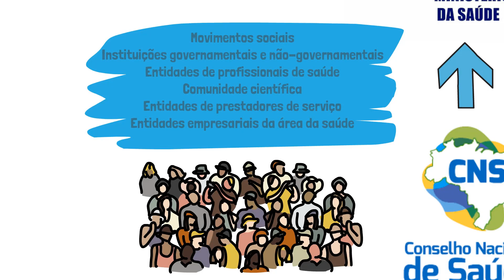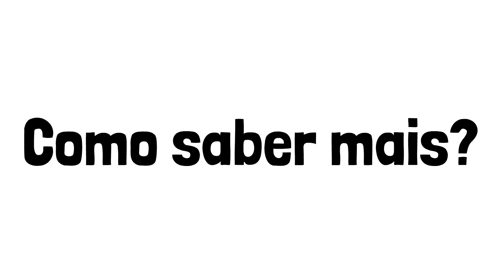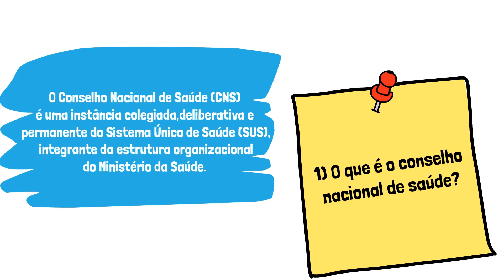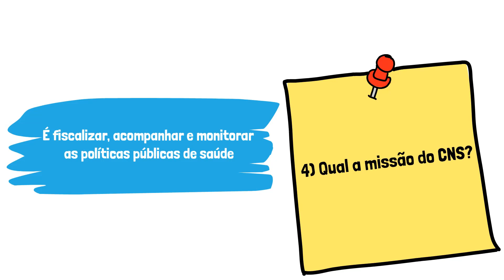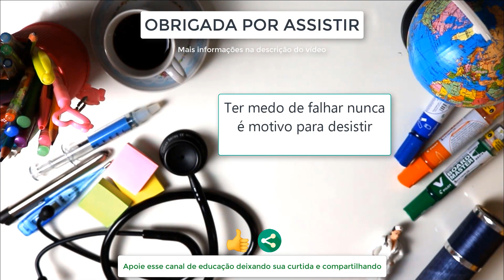CONSELHO NACIONAL DE SAÚDE (CNS) | O QUE É?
Nessa aula vamos falar sobre o que é o conselho nacional de saúde, sua missão, quando foi criado, leis e mais!

Espero tê-los ajudado com mais essa aula, até a próxima!